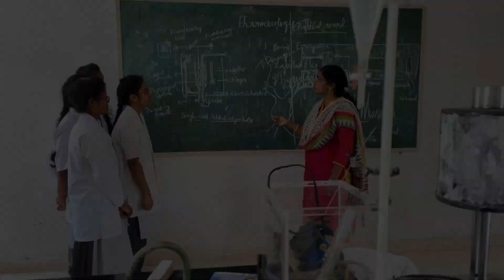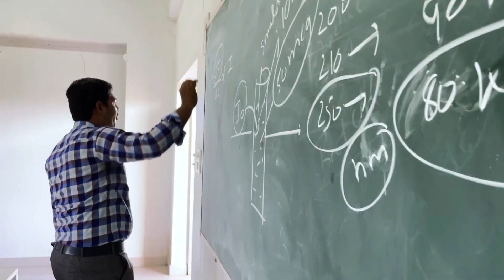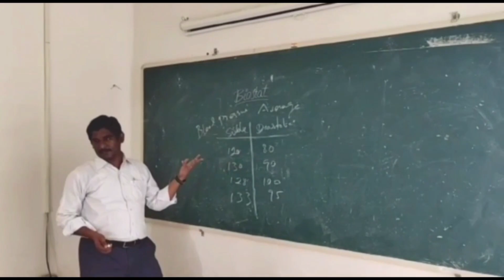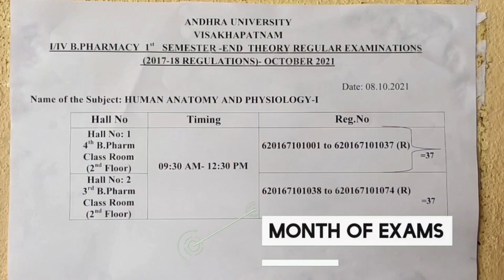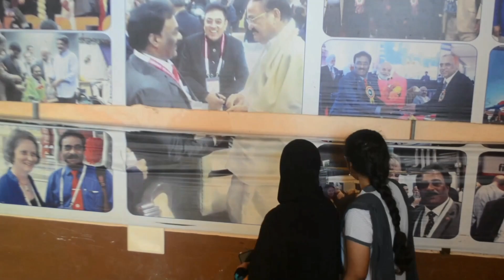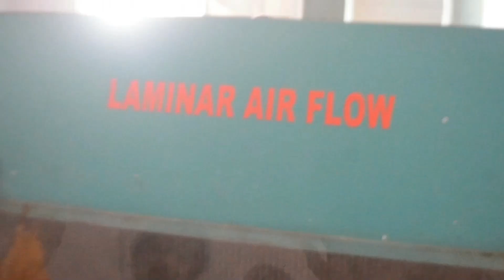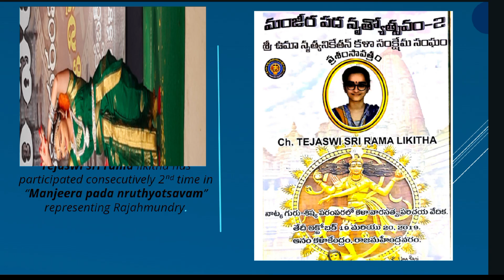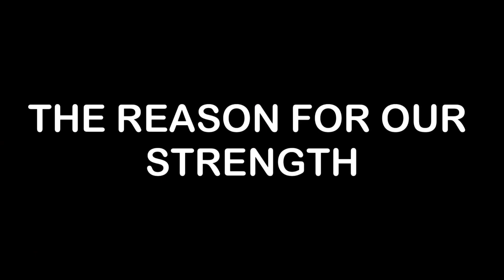Vikas Institute of Pharmaceutical Sciences (VIPS) Ph: 9885098047, 6304558872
VIPS is one amongst the many successful Institutions offering Pharmacy programmes has a reputation for pioneering in pursuit of academic excellence. The institution has achieved laurels worthy of creators and it is continuously striving to be a center of Excellence in Pharmacy education, Research, and Pharmacy practice services at the National and International level. The institute in pursuit of its vision will provide outstanding educational experience, in Pharmacy and Practice in a supportive environment of scholarship, research and integrity. The college has been successful in maintaining a high level of research activity recognized at National and International levels. It has been conducting sponsored research projects for various national agencies, statutory bodies, universities and research organizations. The 'Add-On' PG Diploma/Certificate courses offered to the students are for value addition and nurturing their knowledge in inter-disciplinary subjects. The infrastructure available makes the college a place for academic learning that provides students with quality education in a clean, comfortable environment. The college is second to none in the existing possibilities it has with the most modern facilities in campus and faculty rich in talent and experience.